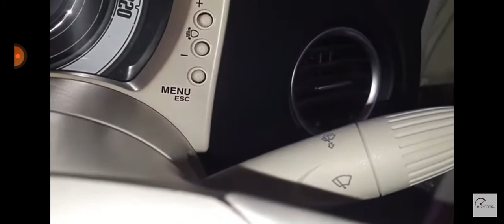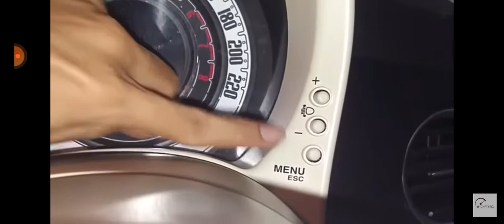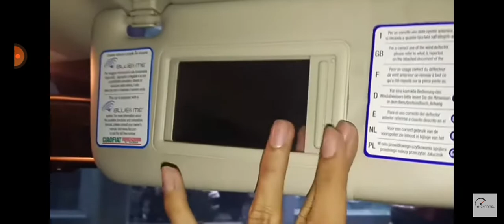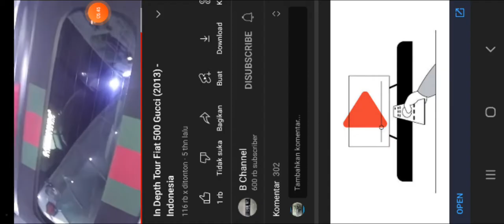Review Fiat 500 Gucci (2013) - Indonesia